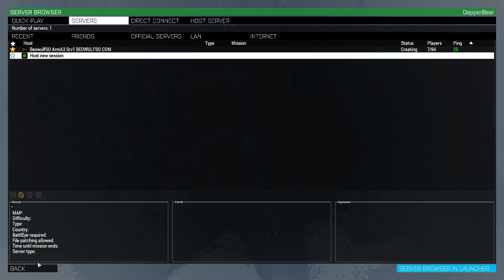[UK-Eng] Beowulf Tactical Realism (18/10/2017)